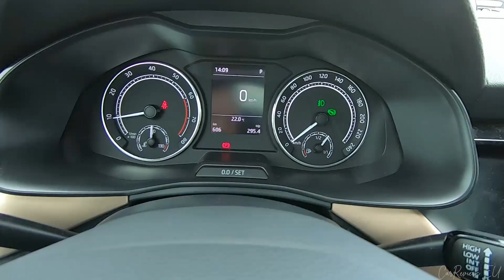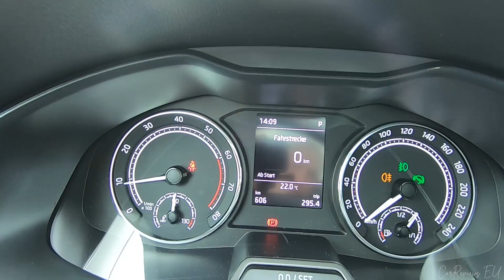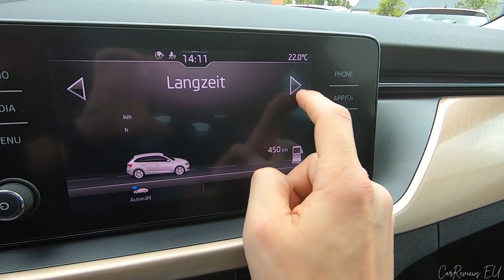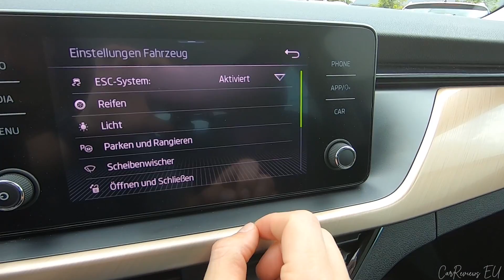2019 Skoda SCALA Style 1.5TSI DSG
2019 Skoda SCALA Style 1.5TSI DSG

Feser Höchstadt
Auto-Zentrum Nürnberg-Feser GmbH
Fürther Straße 12a
91315 Höchstadt

Kraftstoffverbrauch / Fuel consumption:
5,0 l/100 km (kombiniert/combined)
6,4 l/100 km (innerorts/urban)
4,2 l/100 km (außerorts/extra-urban)
CO2-Emission / CO2 emission: 113 g/km (kombiniert/combined)
CO2-Effizienz/Energy efficiency class: B
Schadstoffklasse: Euro6d-TEMP
Kraftstoffart/Fuel: Benzin / Petrol
Max. Leistung / Power: 110 kw/150 HP
Drehmoment / Torque: 250 Nm or 184,4 lb.ft @ 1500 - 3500 rpm
Max. Geschwindigkeit / Top Speed: 220 km/h or 136,7 mp/h
Hubraum / Engine capacity: 1598 cm3
Drivetrain: Front wheel drive
Farbe / Color: Race Blue
Price: 28 990 €